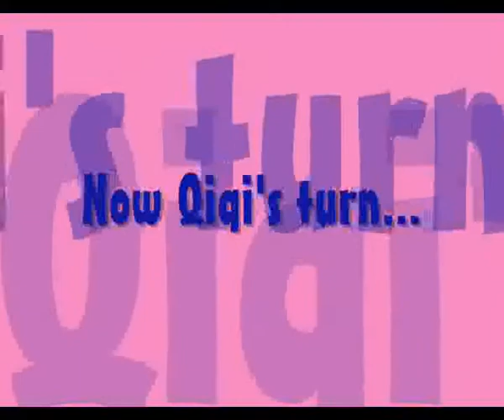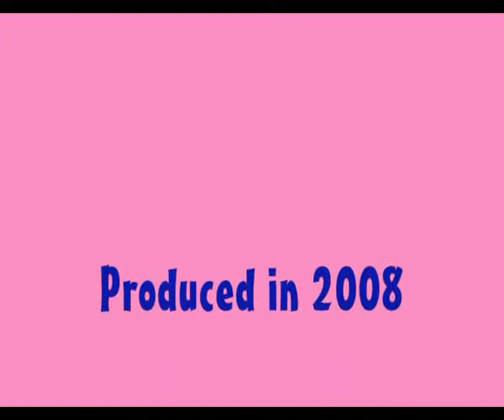Can't help but find some similarities in CJ7 with Qi | Shinykoh vlog | Singapore 新加坡 | 2001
Can't help but find some similarities in CJ7 with Qiqi... enjoy this clip... hahaha